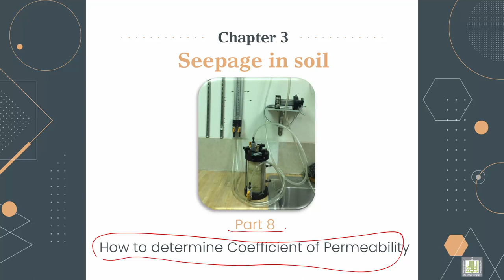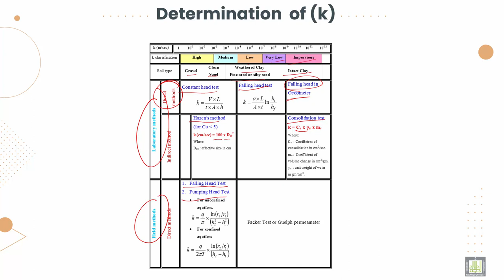Soil Mechanics ميكانيكا التربة |3-8| How to determine Coefficient of Permeability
الدرس 8 : How to determine Coefficient of Permeability
Explain How to determine Coefficient of Permeability